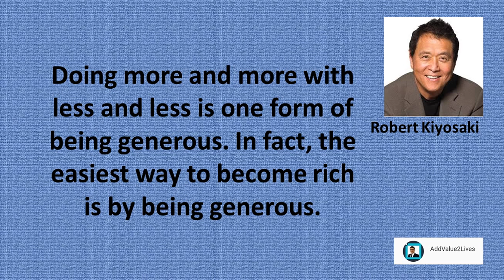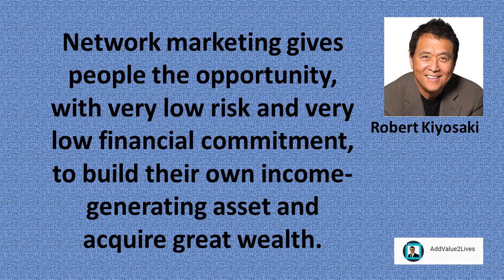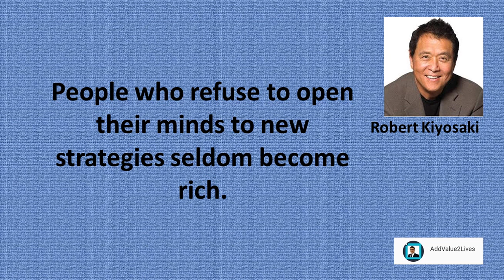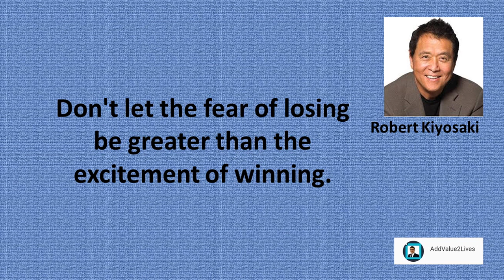Robert Kiyosaki Inspirational Quotes For Success (2018)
Doing more and more with less and less is one form of being generous. In fact, the easiest way to become rich is by being generous.

In today's rapidly changing world, the people who are not taking risk are the risk takers.

Don't be so bitter about a bad experience from your past that you miss the opportunities in front of you.

Change your focus from making money to serving more people. Serving people makes the money come in.

Network marketing gives people the opportunity, with very low risk and very low financial commitment, to build their own income-generating asset and acquire great wealth.

You don't achieve success by "taking it easy" or "working on it later." You achieve it thru persistence and hard work.

People who refuse to open their minds to new strategies seldom become rich.

Remember, your mind is your greatest asset, so be careful what you put into it.

Nine out of ten businesses fail; so I came up with a foolproof plan - create ten businesses.

Don't let the fear of losing be greater than the excitement of winning.